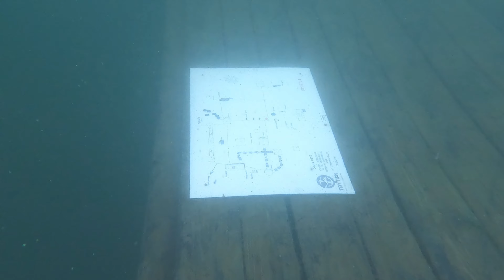In Kashubian Open Waters @Arkadiusz Be Dive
Our first open water dives as part of the PADI OpenWaterDiver course. Lake Kłodno greeted us with warm water and good visibility.

Nasze pierwsze nurkowania na wodach otwartych w ramach kursu PADI OpenWaterDiver. Jezioro Kłodno przywitało nas ciepłą wodą oraz dobrą widzialnością.